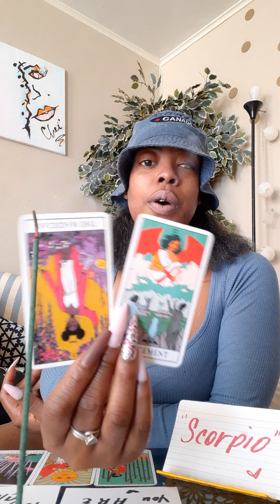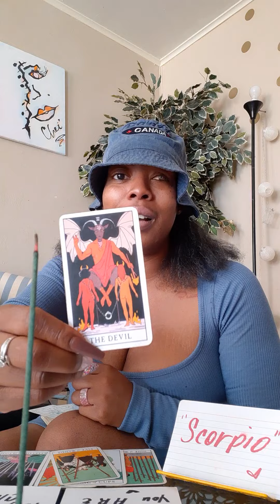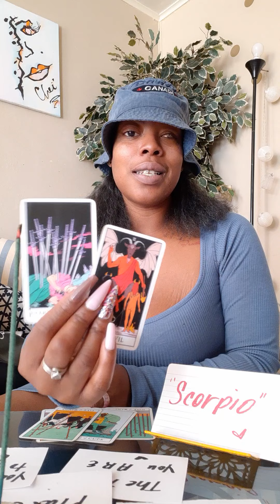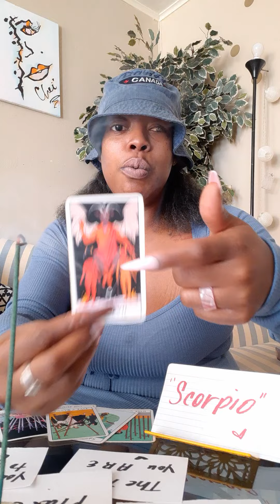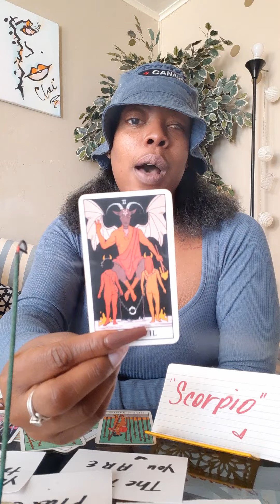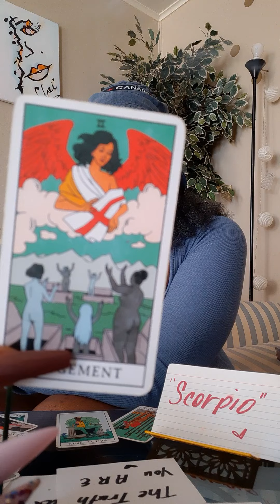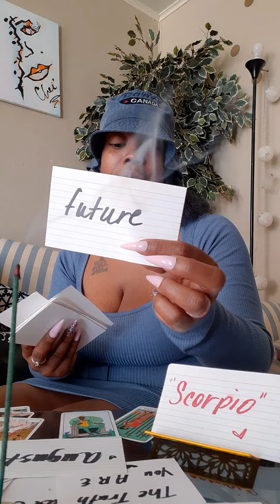SCORPIO Spirit Messages 4 u 🌹